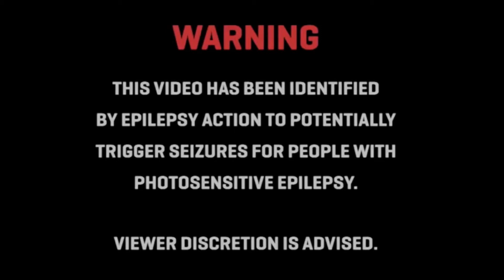The Crazy Tentacle ( WARNING VIEWER DISCRETION ADVISED)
crazy tentacle losing it!

Song: From family guy " the gay jacked scene".